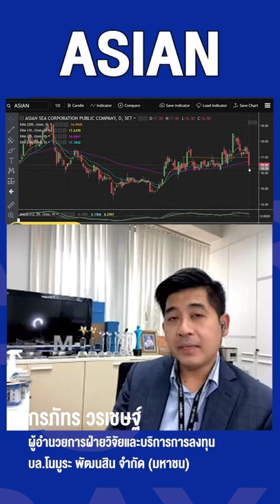ASIAN หุ้นน่าซื้อ